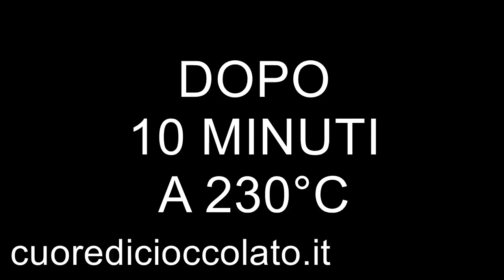Focaccia con Stracchino fatto in casa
Come promesso nel video dello stracchino fatto in casa, vado ad utilizzare il nostro formaggio per fare la focaccia di Recco (o quasi).
Diciamo che l'idea ha preso spunto dalla focaccia di Recco, ma essendo a 2 ore di bus + 12 ore di volo + 3 ore di macchina diventa un pò difficile farla uguale, ma ci ho provato; adesso provateci anche voi ;)